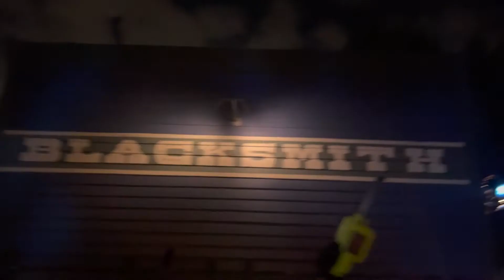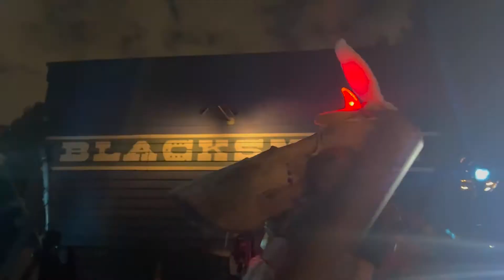TERROR TRAM HORROR NIGHTS 2022 FINAL WALK-OUT - Log Bunny, Frank Stites, Terror Ape & Ice Ape!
TERROR TRAM 2022 FINAL WALK-OUT - Lead by Log Bunny, Frank Stites, The Terror Ape & The Ice Ape! Filmed on wrap night on Halloween 2022.

FrankStites.com
LogBunny.net